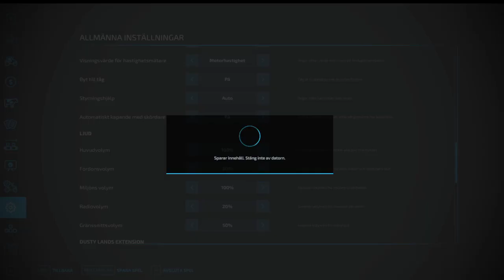Platinum Expansion FarmingSimulator22 kör snö vid sågen